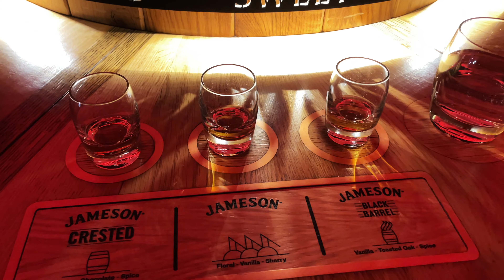Ireland 2022 - Marta & Adam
In September we travelled around Ireland in a camper van. And it had everything it was supposed to have, and even more! :)